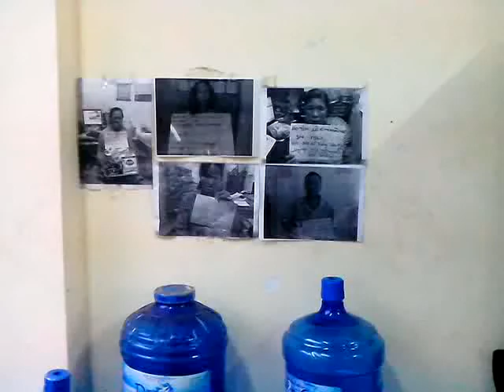Áruházi tolvajok megszégyenítése Vietnámban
Nem vacakolnak a vietek. Az elkövetők papírlapon tartják maguk előtt leírva, hogy mit követtek el. Az áruház területén vannak "kiállítva", mindenki szeme láttára.